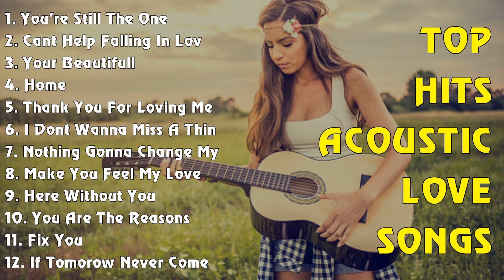TOP HITS ACOUSTIC LOVE SONGS #9597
TOP HITS ACOUSTIC LOVE SONGS

[00:00:00] - 01. You're Still The One - Shania Twain
[00:03:40] - 02. Cant Help Falling In Love - Elvis Presley
[00:07:21] - 03. Your Beautifull - James Blunt
[00:10:38] - 04. Home - Michael Buble
[00:14:32] - 05. Thank You For Loving Me - Bon Jovi
[00:18:57] - 06. I Dont Wanna Miss A Things - Aerosmith
[00:22:48] - 07. Nothing Gonna Change My Love For You - George Benson
[00:26:41] - 08. Make You Feel My Love - Adele
[00:30:10] - 09. Here Without You - 3 Doors Down
[00:34:04] - 10. You Are The Reasons - Calum Scott
[00:37:19] - 11. Fix You - Coldplay
[00:41:51] - 12. If Tomorow Never Come - Ronan Keating
[00:45:37] - 13. You Raise Me Up - Josh Groban
[00:47:30] - 14. Dancing On My Own - Calum Scott
[00:51:41] - 15. When We Were Young - Adele
[00:56:20] - 16. Imagine - John Lennon
[01:00:09] - 17. AC
[01:02:14] - 18. You Raise Me Up - Josh Groban